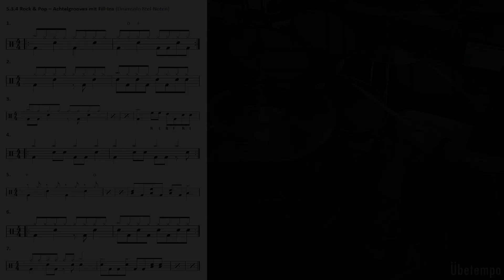8tel-NOTEN SCHLAGZEUGSOLO // [für Einsteiger]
In diesem Video stelle ich das "Kapitel 5.3.4 Rock & Pop - Drumsolo 8tel-Noten" aus meinem Schlagzeuglehrbuch THE DRUMBOOK vor.

Dieses Video wurde unterstützt durch:
- EVANS DRUMHEADS
- MASTERWORK CYMBALS
- ROHEMA PERCUSSION